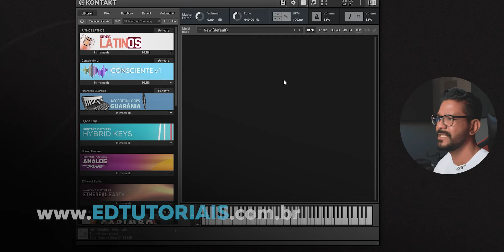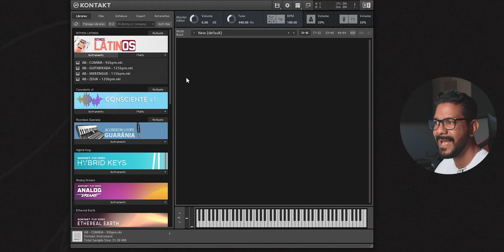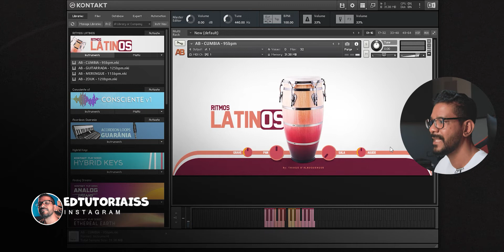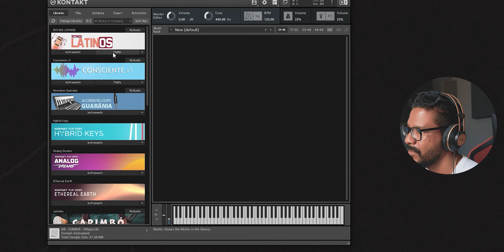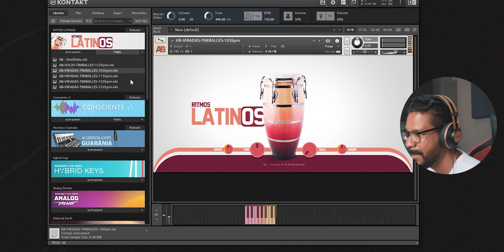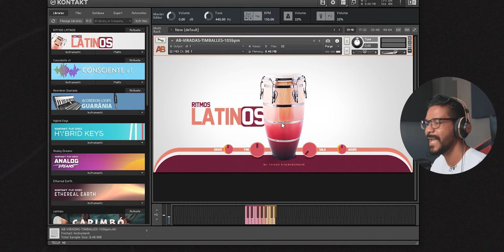Percussão de Ritmos Latinos Loops kontakt | ED Tutoriais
Venda direta:
Eder Machado: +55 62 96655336  (Whatsapp )
Tamara Toré: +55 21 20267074   (Whatsapp )

A ED Tutoriais tem um compromisso sério com música, com a distribuição, downloads, ferramentas e em conhecimento!  Nossos downloads são seguros armazenados em servidores de qualificados e NÃO CONTÉM VÍRUS! Todos os vídeos da ED Tutoriais exibem dicas e técnicas usadas em estúdio de gravação profissional.

( Vendas de Instrumentos para Kontakt, Cursos e downloads gratuitos)

Agradecemos a todos  os nossos inscritos, clientes, alunos, produtores, músico e fãs que acompanham o nosso trabalho e contribuem adquirindo nossos produtos e serviços!
Hoje a ED Tutoriais  é reconhecida internacionalmente e apoiada por grandes produtores e nomes importantes da música. Estamos conquistando um lugar muito importante na indústria fonográfica graças a vocês!
Gostaríamos de informar que a ED Tutoriais só em 2021, distribuiu  mais de 1 MILHÃO de downloads de forma gratuita e que hoje temos disponíveis mais de 500 vídeos com dicas, tutoriais e downloads disponíveis para todos!

Em meio a tantas turbulências nos mantemos firmes com o nosso compromisso e papel na música, estamos ajudando milhares de músicos e produtores trazendo soluções e treinamento de baixo custo para mantermos a qualidade da música brasileira e garantir o acesso aos desejam seguir seus sonhos.
Agradecemos a todos por nos ajudaram  a tornar esse mercado cada vez mais acessíveis e aberto a possibilidades! Juntos vamos em frente!
Agradecemos a todos vocês por fazerem parte dessa revolução colaborativa!

Conheça nossos Cursos 100% Online,  cursos completos com conteúdo profissional que vêm alavancando a carreira de diversos produtores e músicos!
Liberação Imediata (para pagamento via Cartão ou Pix), Acesso Vitalício, Didática fácil passa-a-passo da aplicação técnicas, na prática,

Cursos:  Curso Produzindo do Zero,  Curso Prático Kontakt,  Curso Loops para Kontakt, Curso Mixagem e Masterização, Curso Guias Sertanejo e Muito mais!

Aprenda  a produzir suas músicas com a qualidade dos grandes estúdios de gravação, no conforto com ferramentas que cabem no seu bolso  e com pessoas dispostas a colaborar com o mundo e fazer você mudar a sua vida de verdade!

A ED Tutoriais é uma distribuidora de conteúdos voltada para Produção Musical, acreditamos em um mundo mais colaborativo e de fácil acesso para TODO,  investimos muito para que  qualquer pessoa  tenha acesso de qualidade a informações voltadas para  o Mercado  Fonográfico.

▶  Informações:

Eder Machado
Fundador e Produtor da ED Tutoriais,
CEO/Fundador da Produtora Prod. Eder Machado.
Músico, compositor, cantor, arranjador, Videomaker, Áudio Finalista, Produtor  Fonográfico.

Tamara Toré
Sócia e Produtora da  ED Tutoriais
CEO/Fundadora da Empresa Una Mídia.
Produtora cinematográfica. Musicista e Profissional na área de Tecnologia da Informação e Comunicação.